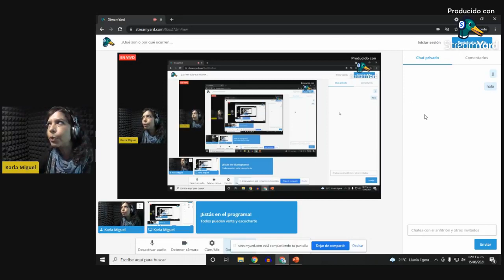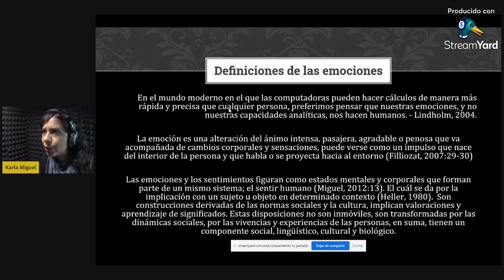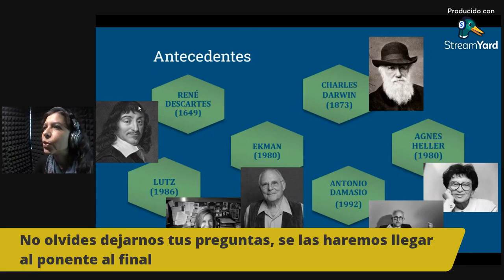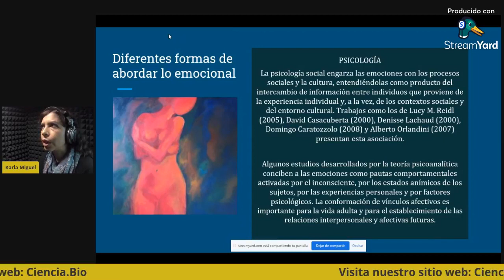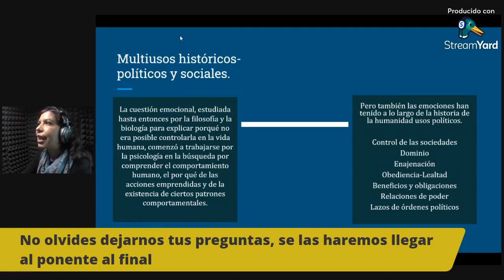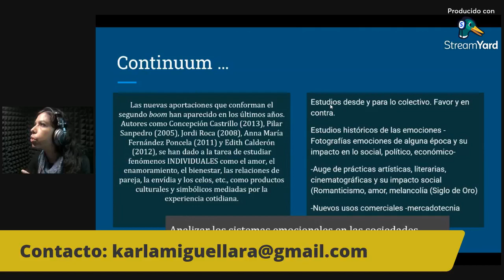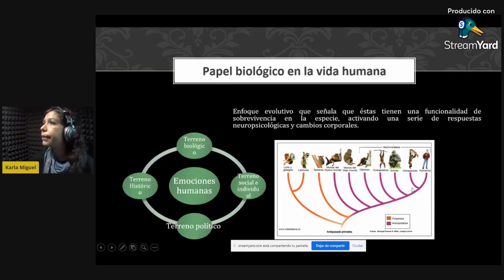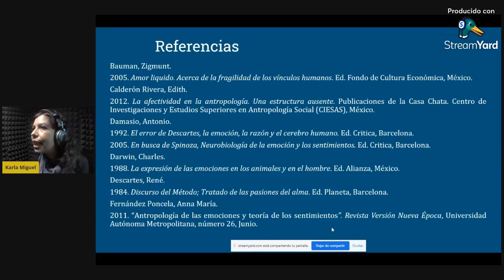¿Qué son o por qué ocurren nuestras emociones? por la Dra. Karla Miguel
Qué son o por qué ocurren nuestras emociones? 🧠 Desde la evolución y neurobiología hasta la antropología y la psicología.
Por la Dra. Karla Miguel
Moderado por